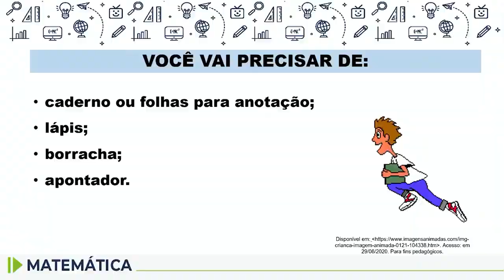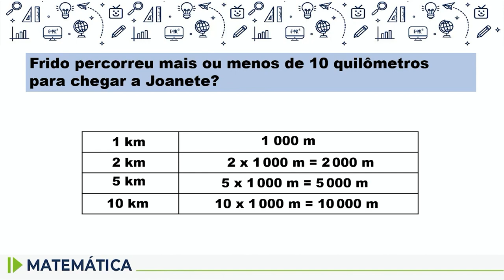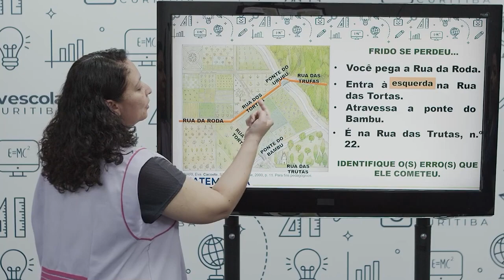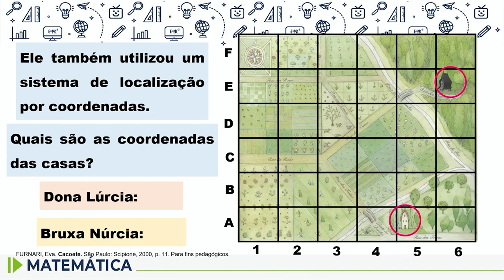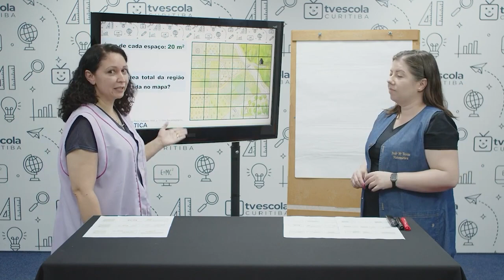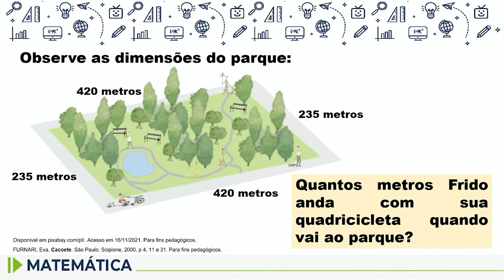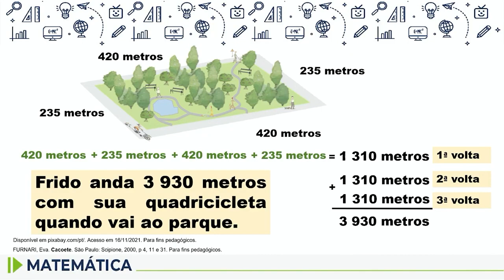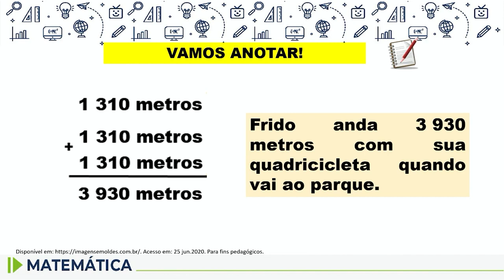Matemática - 4.º ano - aula 74 - 09/12/2022